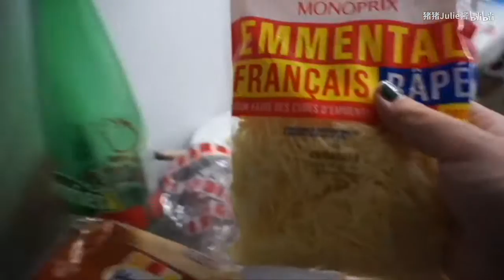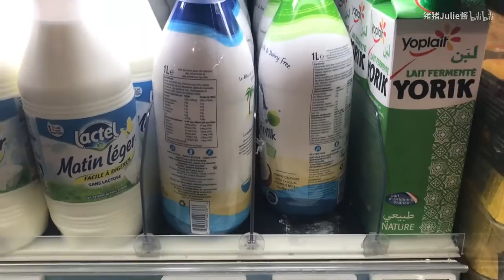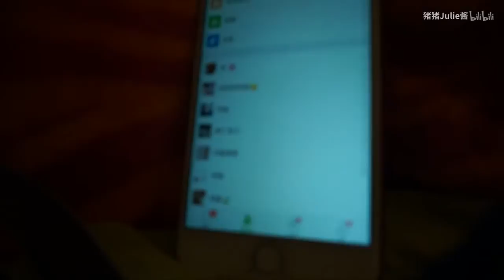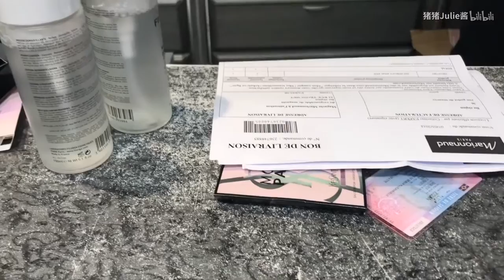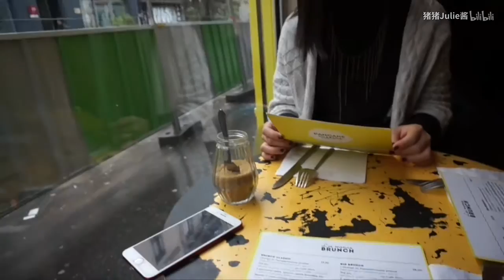和我在巴黎一起过一周vlog | 游船party | 当起小代购啦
嗨咯大家好！这期视频内容超丰富！有我们公司游船开趴体的片段，也有我第一次当代购的纪录～希望你们会喜欢！
ins：julieliu96